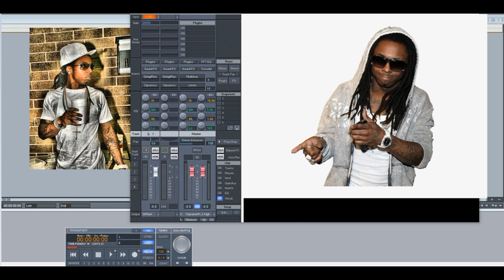Lil Wayne - Racks (Slowed Down)